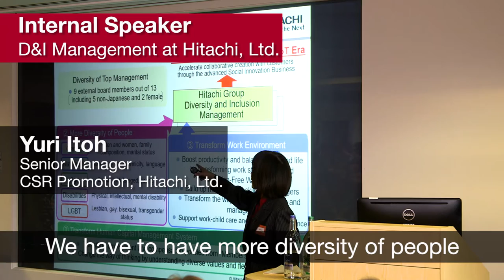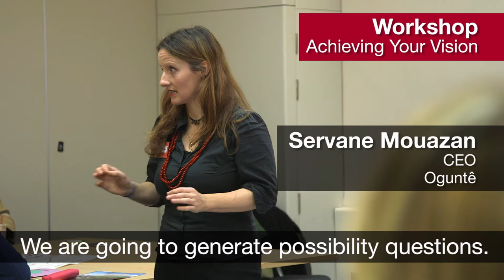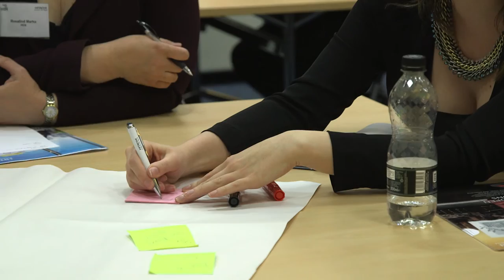Hitachi Global Women's Summit 2016 - Hitachi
On Thursday 17th November 2016, Hitachi held it's first Global Women's Summit with the theme Achieving Together. There were a variety of workshops and speakers, including John O'Brien, Executive VP, Hitachi Consulting EMEA.